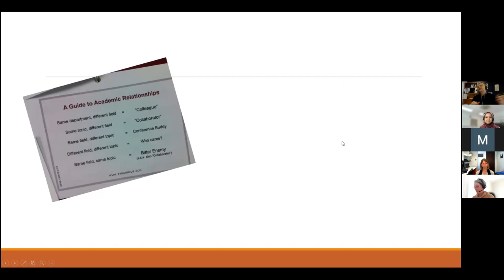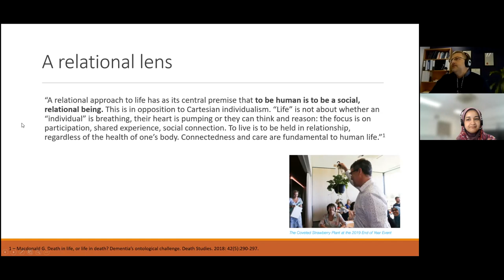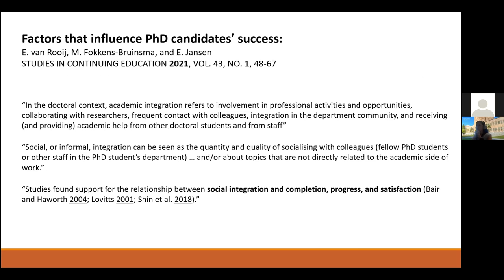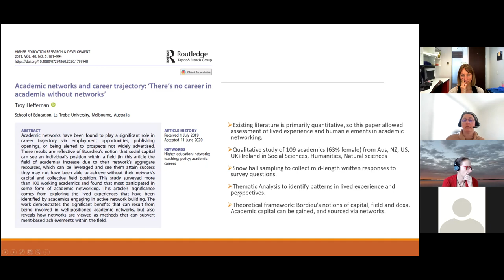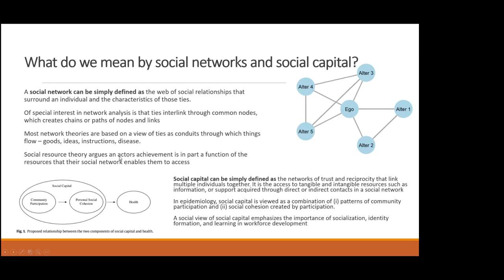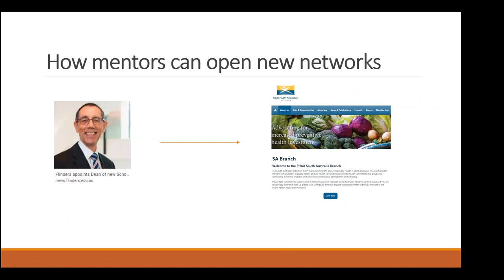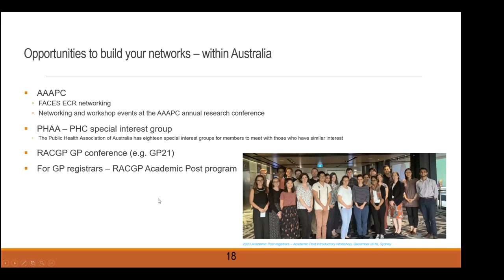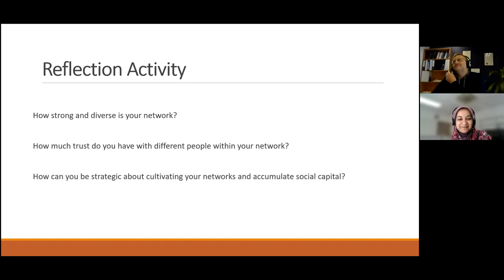Chris Barton_AAAPC Webinar_26 October 2021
Informal academic networks, developmental networks, and social capital:
The essentials for early career researchers in academic primary care

Presented by:
Dr. Chris Barton, Monash University

Dr Barton is a senior lecturer in the Department of General practice at Monash University. He completed his PhD in Epidemiology and he is involved in mentoring undergraduates, academic registrars, Post-doctoral researchers.